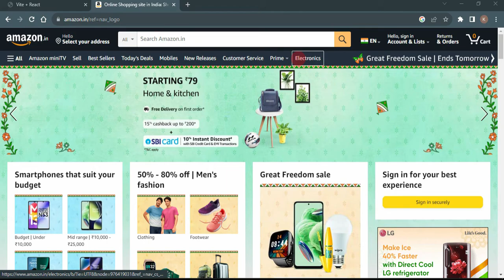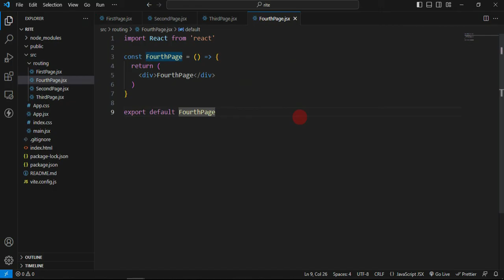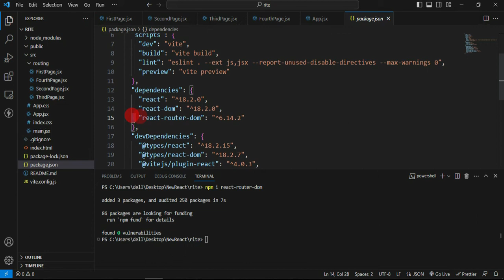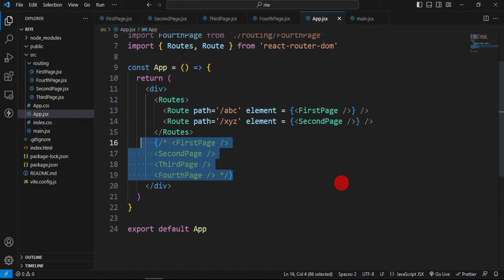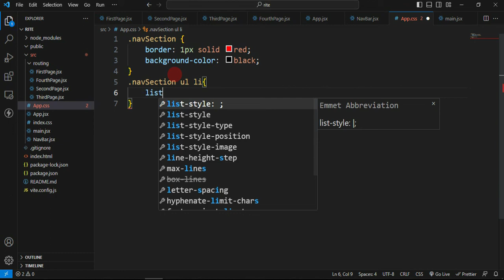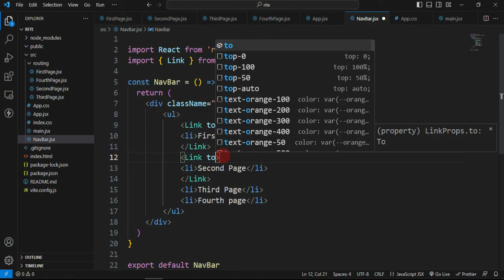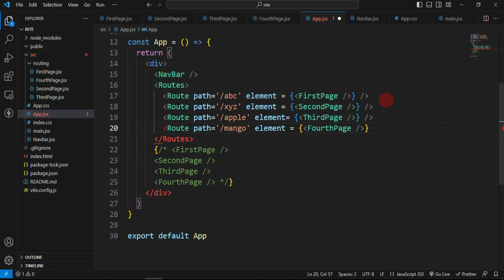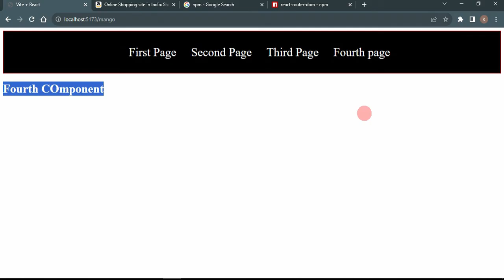#32. Routing in React (Telugu)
Routing in React involves managing navigation and rendering different components based on URL changes. The React Router library simplifies this by enabling declarative routing. It allows creating dynamic, single-page applications with multiple views, enhancing user experience through seamless transitions and URL synchronization with component states.

0:00 Introduction
0:12 Example
0:58 React Router Dom
4:04 RRD Installation
5:30 Browser Router
6:22 Define Routes
8:40 Routing
9:12 Navbar
13:10 Link
14:12 Output
18:44 Conclusion